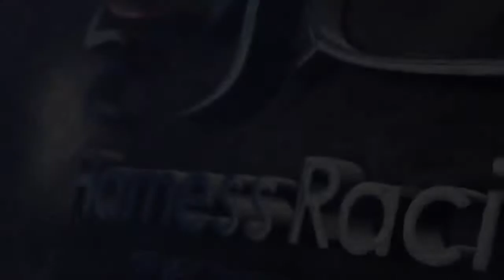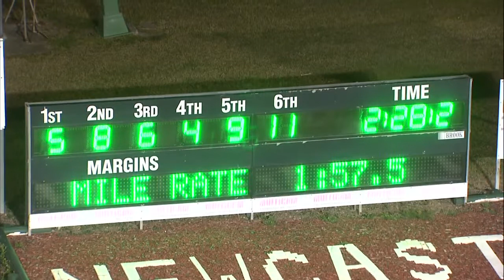NEWCASTLE - 02/09/2017 - Race 5 - PACERS RESTAURANT SPRING CHICKEN SALAD PACE